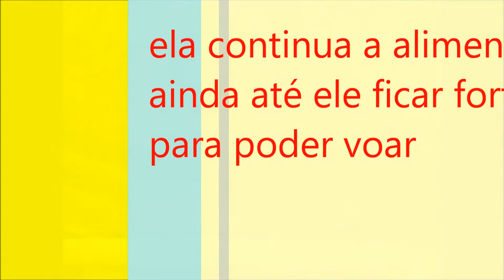passáro ferido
filhote